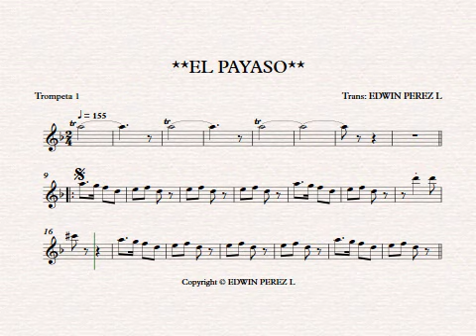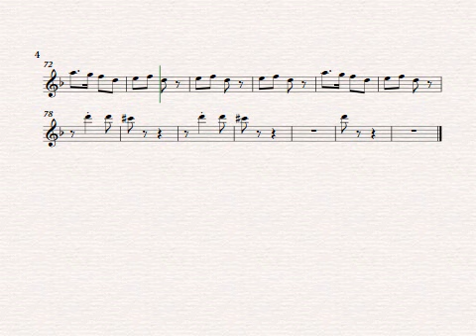EL PAYASO Trompeta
EL PAYASO BANDA LA TRAKATERA